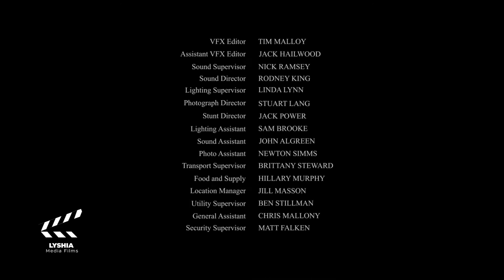BYANSI RELOADED_Episode 1